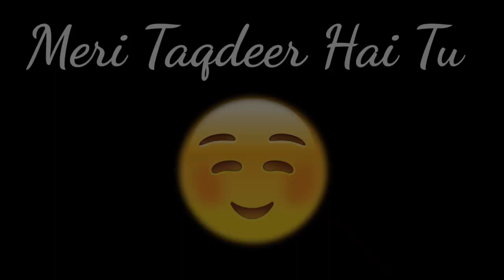Meri Mehbooba 💃 2017 whatsaap status video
Meri Mehbooba , mari mehbooba